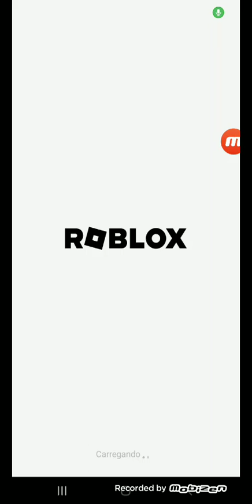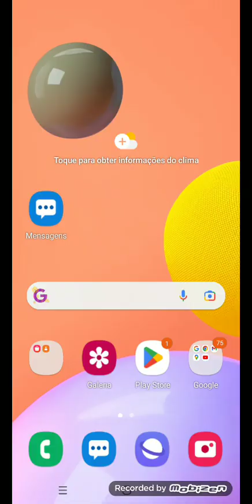Frosty The Snowman 2023 this and now